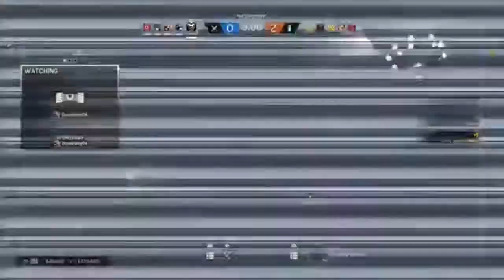COMEBACK CAVEIRA!!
Reupload

Caveira is a fun sneaky operator. I'm TRYING MY BEST not to suck.